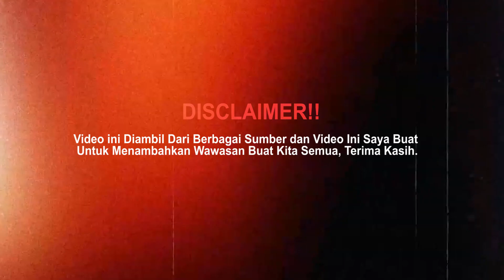Penambangan Kobalt DI Kongo Libatkan Anak-anak dan Perempuan ! Bahan Baterei Hp Dan Mobil Listrik